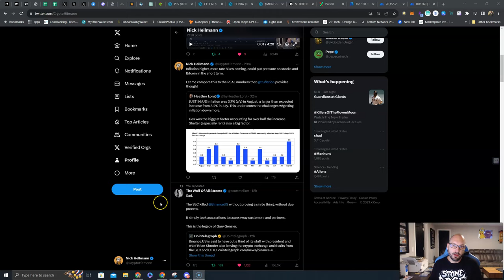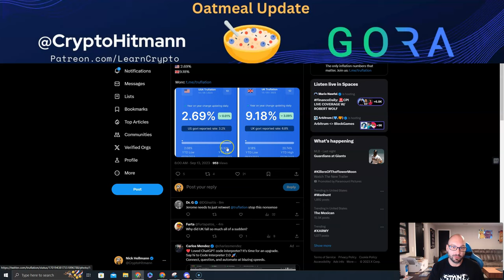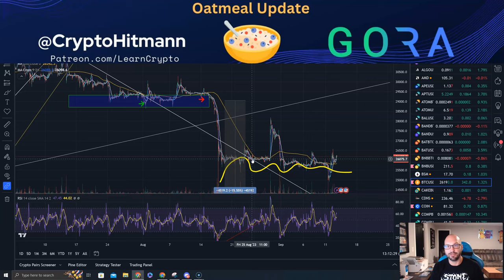Inflation Higher Than Expected!!! ⛽️Rates Going to Be Rise Again⁉️